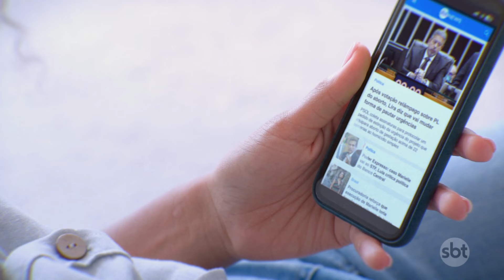João Rebello, ex-ator mirim da TV Globo, é assassinado a tiros | Primeiro Impacto (25/10/24)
O ex-ator mirim João Rebello Fernandes, de 45 anos, foi morto a tiros na noite desta quinta-feira (24), em Trancoso, famoso destino turístico que fica em Porto Seguro, no sul da Bahia. Ele era sobrinho do diretor de novelas Jorge Fernando (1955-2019).